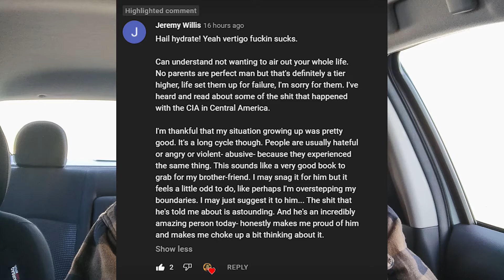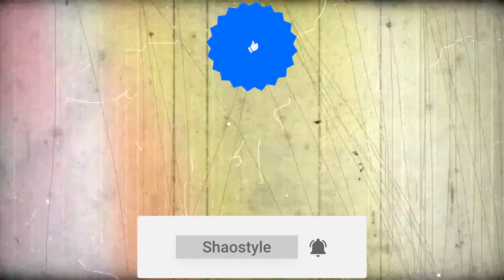Self Care and Boundaries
A random bullshit video by Joe the Editor